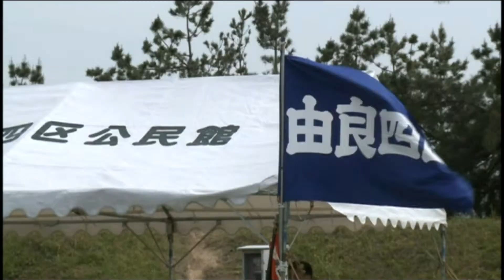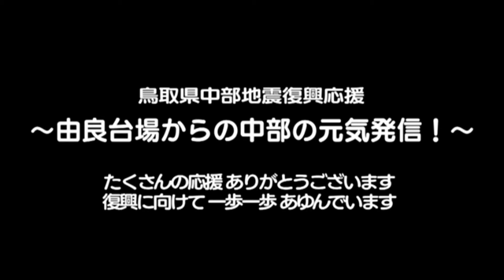国史跡「由良台場」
みんなで楽しむイベントができる国史跡『由良台場』
日本の近代化の先駆け、150年前と同じ姿のままある『由良台場』
みんなが憩える北栄町の『お台場』
　町や県の「地域づくり」の補助金を活用したり、地域の憩いの場として、多くのイベントがこの一年間開催されました。
　60年前大相撲巡業でいっぱいになった『由良台場』を今また私たちの手で再現しましょう！